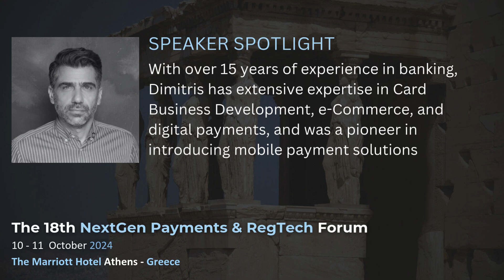Meet our esteemed speaker at the 18th NextGen Payments & RegTech Forum in Athens this October 10-11!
Meet our esteemed speaker at the 18th NextGen Payments & RegTech Forum on 10-11 October 2024 at the Marriott Hotel, Athens, Greece — Dimitris Gerostathis, Director of Products and Solutions (APMEA) at Mastercard, who’s been driving the future of digital payments across Greece, Cyprus, and Malta!

Only 10 days to go! Join Dimitris as he shares insights on “Money Reimagined”

Topics Include:
» How technologies will converge to automate payments
» Expanding to encompass a wider range of tokenized assets
» Next-generation digital wallets